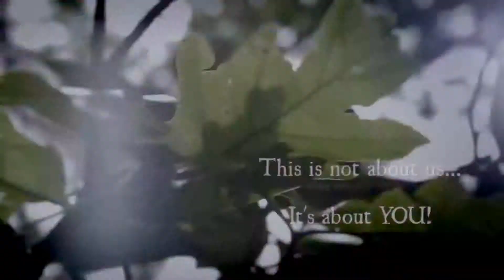Náhodný tip na kapelu Omnia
Video není doporučeno pro omezené Metalisty, Rockery nebo Pankáče, nýbrž pouze pro lidi s otevřeným srdcem pro alternativní žánry. (Není myšleno jako urážka...možná.)

Hudba ve videu:
Omnia - Earth Warrior
Omnia - Toys in the attic